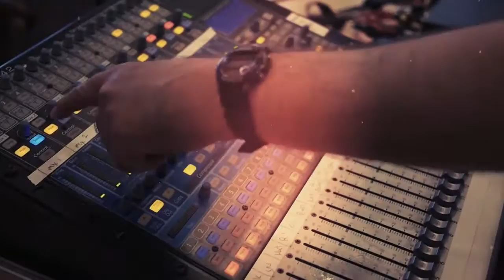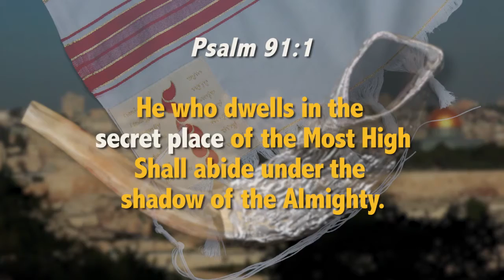Fall Feasts - Part 1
Jesus said, "They have eyes but they don't see.  They have ears but don't hear.  Blessed are those that have eyes to see.  Get ready to discover a secret that opens the window of heaven over your life.